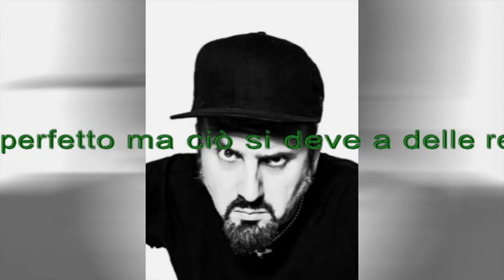Zoo di 105 del 31/03/16 - piccola confessione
Argomenti:
- il film racconta

All'interno:
- marchette